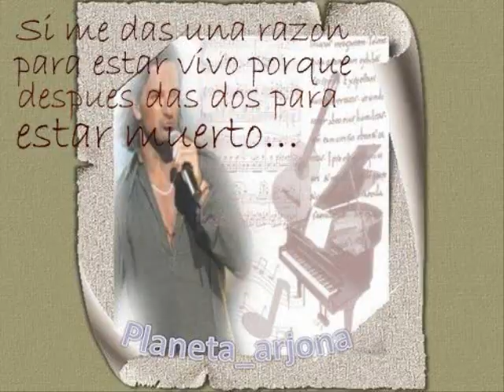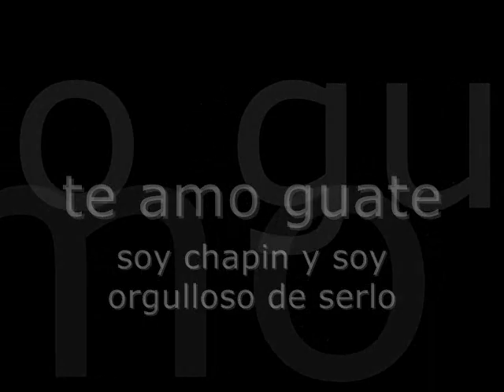mi pais-ricardo arjona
video que demuestra como es Guatemala, si eres un chapín siéntete orgulloso de corazón ya que es unos de los mejores países del mundo. Series de Minecraft y Otros videos varios y

leer más